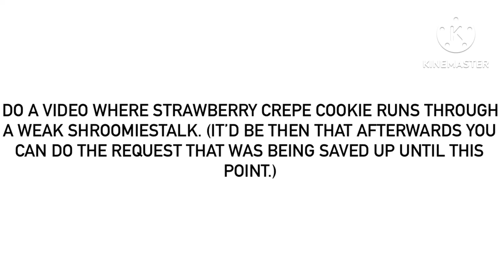For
I’m serious, you can do after this one.